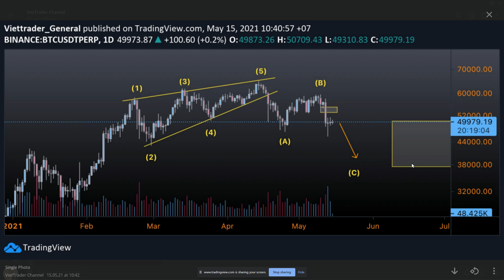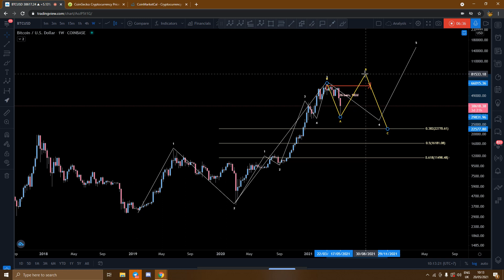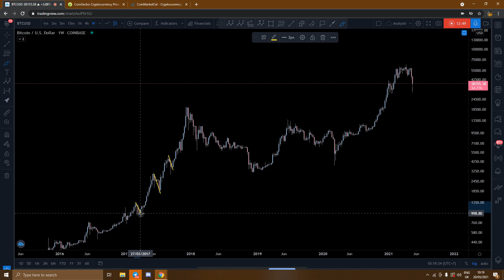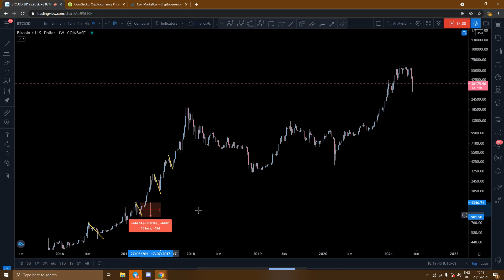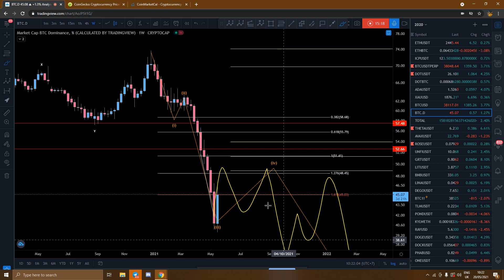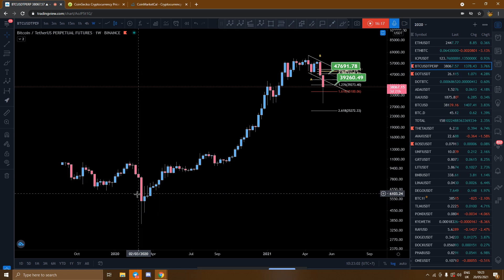Cập nhật THU20052021 Thị trường sẽ đi về đâu?